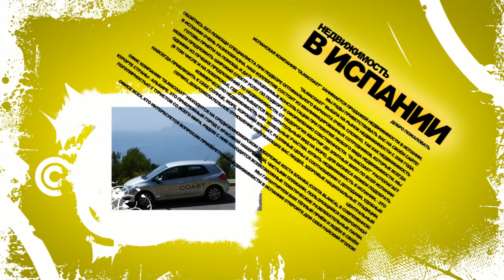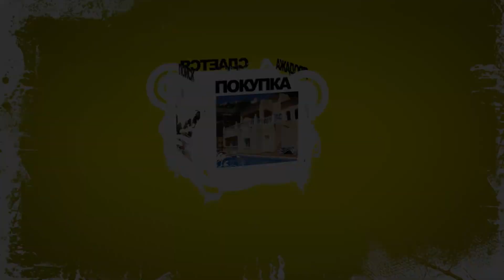Costa Blanca-OLMACOAST (04)